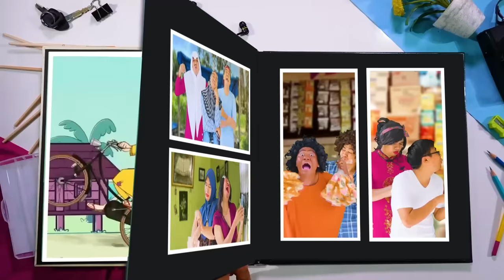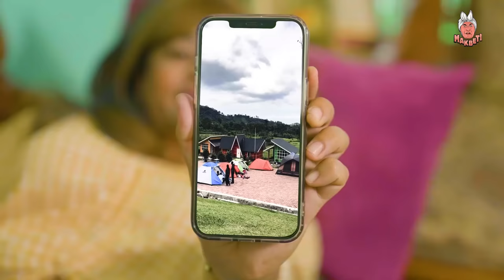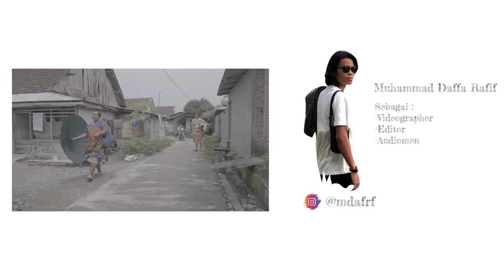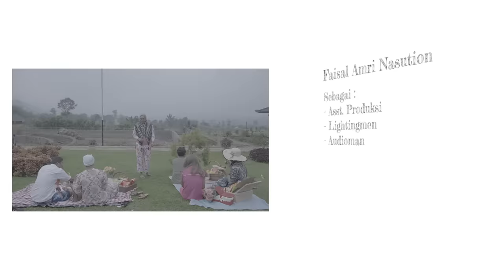KELUARGA MAK BETI BERTAMASYA